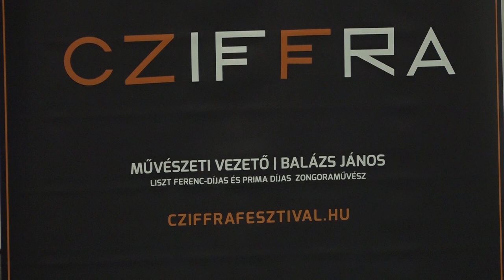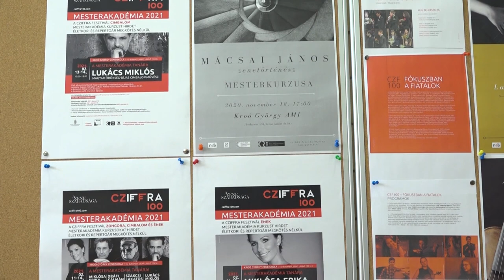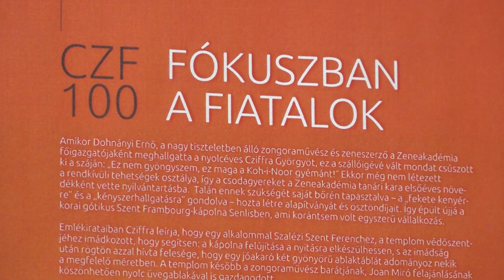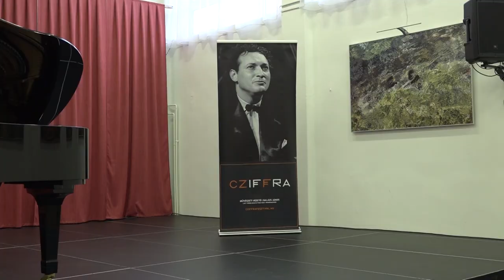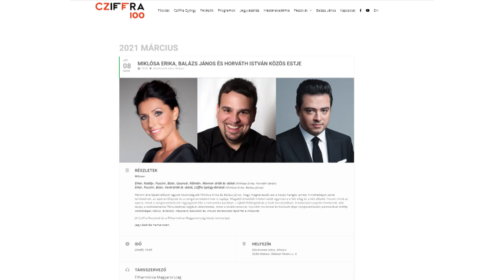TV10 Cziffra Fesztivál Mesterakadémia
Balázs János Kossuth - és Liszt Ferenc - díjas zongoraművésszel, a Cziffra Fesztivál és a Cziffra György-Emlékév művészeti vezetőjével beszélgettünk.